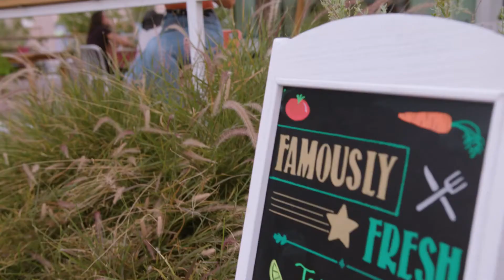Hourglass Fit Review - Must Watch This Before Buying !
Buy Hourglass Fit for the most discounted price by using this

Hourglass Fit Review - What is Hourglass Fat Burner? How it's work? Is Hourglass Fat Burner safe?